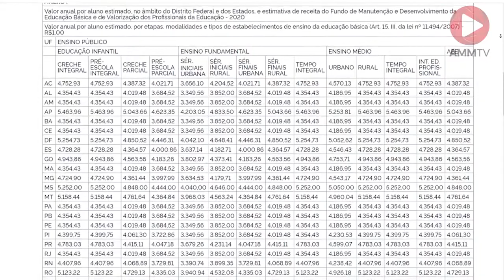Minuto AMM #729 - Reestimativa do Fundeb 2020